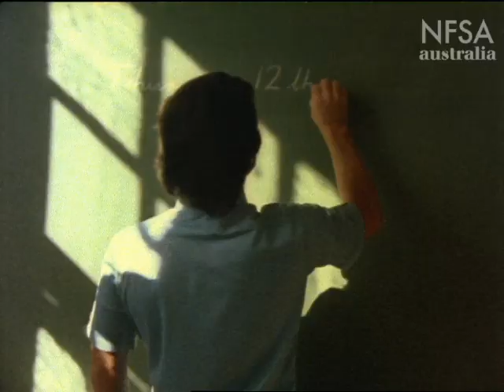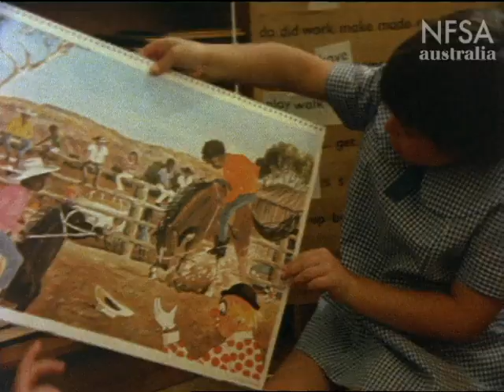Country Teacher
Produced by Film Australia 1975.  Written and directed by Philip Robertson. The final day of the 1975 school year at Girilambone Public School in central-western New South Wales.  On that day Roger and Glenys Paterson, two young novice teachers and newly weds, were finishing up their first year at Girilambone. They had spent the year teaching the kids, getting to know the locals and becoming part of the fabric of that small community, Roger at the 16 pupil local primary school and Glenys at the high school 50km away in Nyngan. The school year culminates in the Christmas party while the farmers are busy with the harvest and shearing. This gentle film captures the essence of many Australian small country towns as it soaks in the atmosphere of the early summer. With the heat rising there is the familiar seasonal cycle but for the children there is also the unknown prospects of the long and languid holiday break.

Do you live in Girilambone, or did you grow up there?  Do you know anyone in this film?  If so we would love to hear from you in the comments.